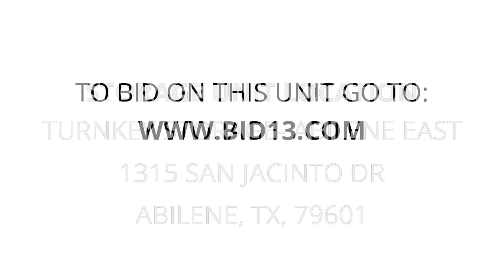TurnKey Storage- Abilene East - Unit R26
clothes, dressers, boxes, Book, cooler, tube-tvs, Nightstand, bags, totes, suitcase, folding-wood-chair, Miscellaneous